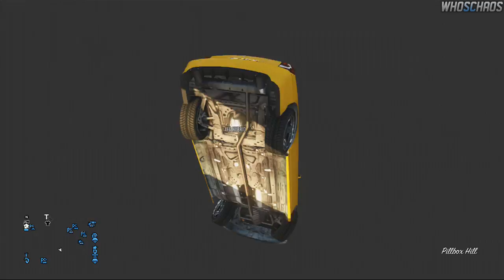GTA 5 Online Funny Remix - So High, Rave Party, Car Teleport! (Funtage) | Whos Chaos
GTA 5 Online Funny Moments, Remixes and Glitches
I love your support and feedback!